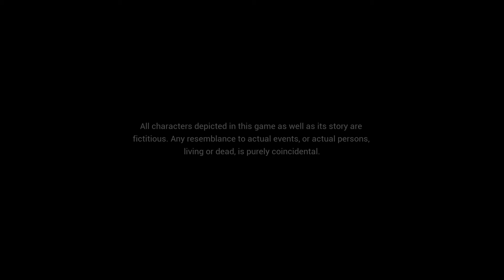State Of Mind - Daddy Richard